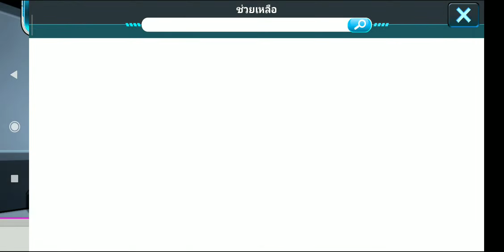LINE Gundam Wars # ตู้กาชา limited 2 ตัว จาก event อดีต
150 เม็ด